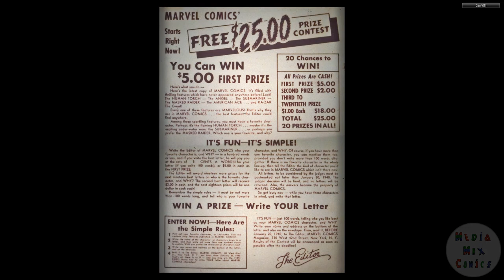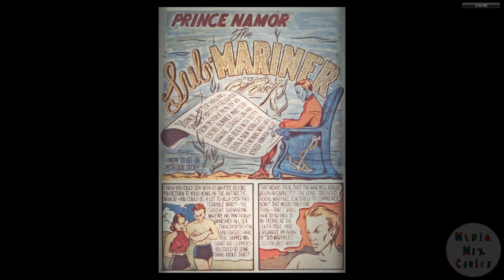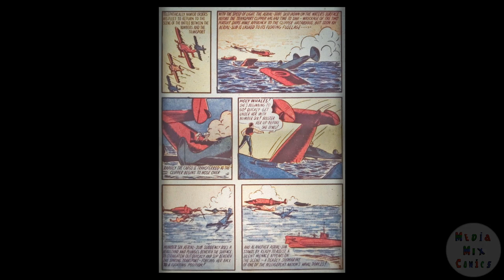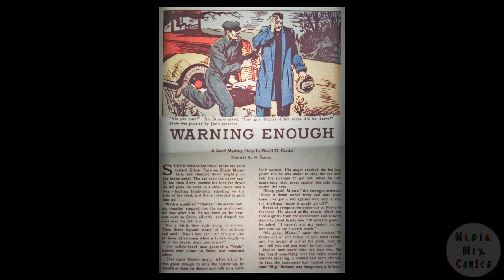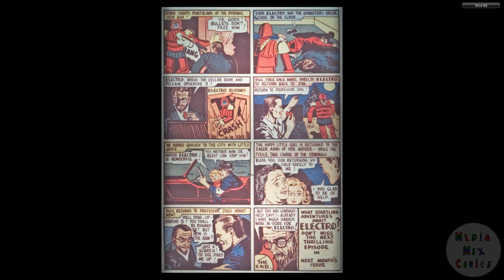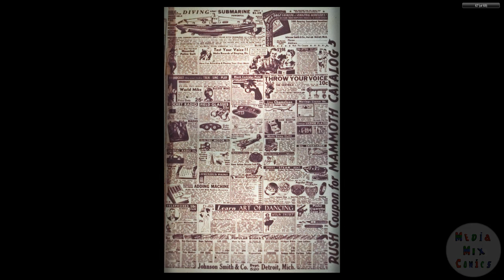194002 Marvel Mystery Comics v1 004